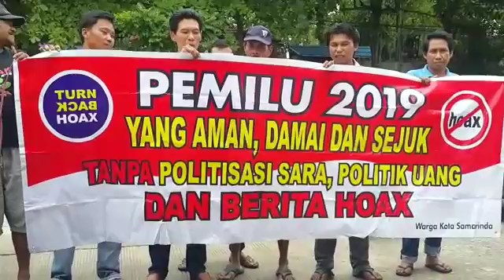Deklarasi Pemilu Damai 2019 Supir Taksi Terminal Lempake